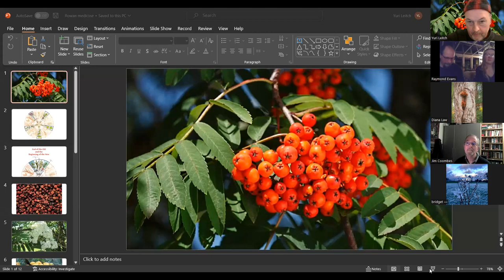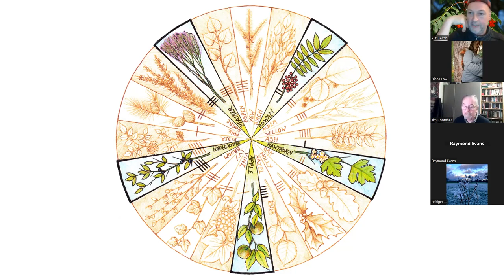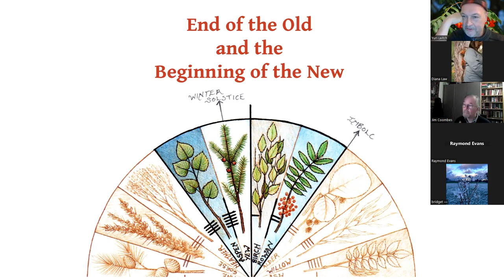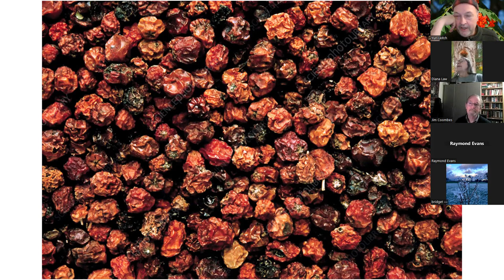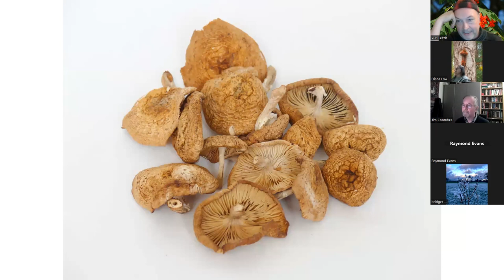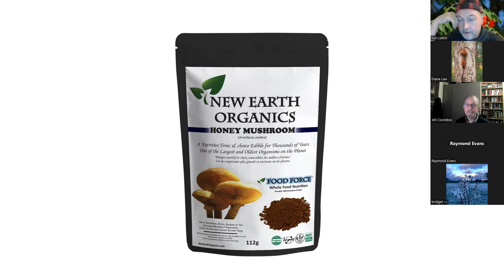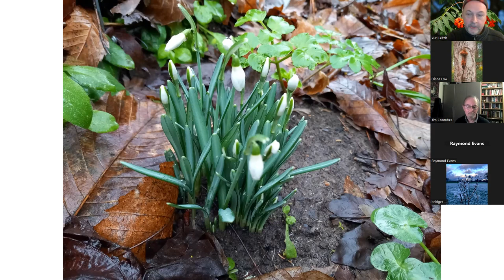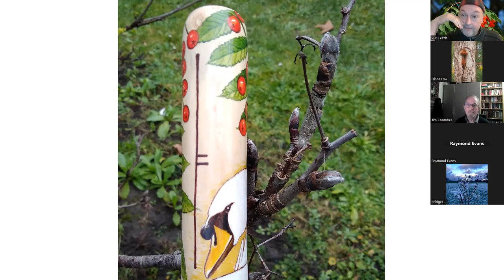Around the Grove, Medicine ~ Rowan ~ 2023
This is a 50-minute presentation, about the medicine of the Rowan tree (also known as the Mountain Ash), including the medicine given by the Honey Mushroom fungus, and the flower essence of Snowdrops; followed by a group discussion.